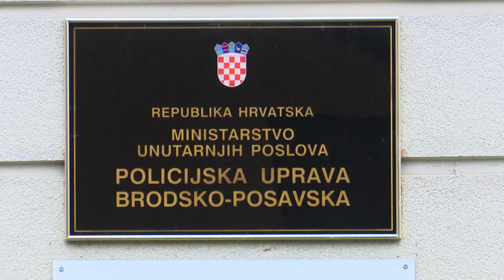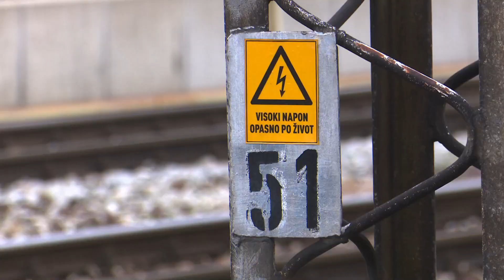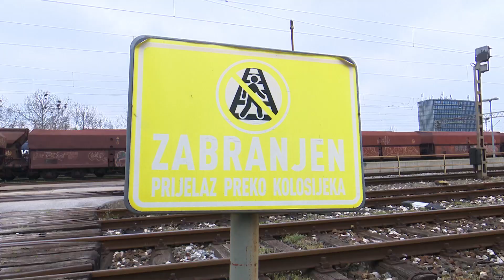SBTV - SB INFO - 15-GODIŠNJAK TEŠKO OZLIJEĐEN U STRUJNOM UDARU NA VAGONU - 09.04.2023.